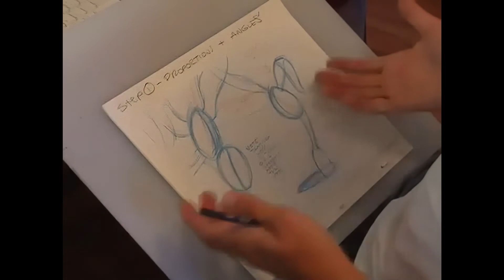John K Drawing tutorial - The Heckling Hare [AI upscale]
Made by John Kricfalusi.

I used my freaking 3080 to AI upscale John's tutorial instead of mining for bitcoin.